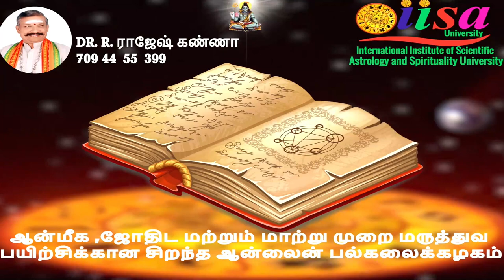விஞ்ஞான ஜோதிட பயிற்சி பாடம் 6